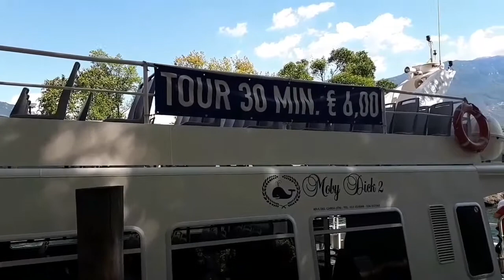GRUPPO VACANZE al Nord 2° episodio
Riva del Garda mi ha emozionato tantissimo. Uno scenario pazzesco tra lago e monti.